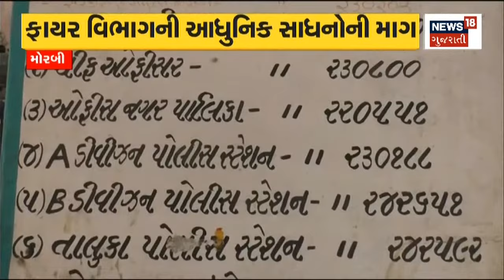Morbi News: મોરબીના ફાયર વિભાગમાં સ્ટાફ અને સાધનોની અછત | Fire Department | Staff | Gujarati News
Morbi News: The Morbi Fire Department has demanded modern equipment and staff. Currently there is a shortage of fire personnel in the fire department.

મોરબી ફાયર વિભાગે આધુનિક સાધનો અને સ્ટાફની માંગણી કરી છે. હાલ ફાયર વિભાગમાં ફાયર કર્મચારીઓની અછત છે. n18oc_morbi